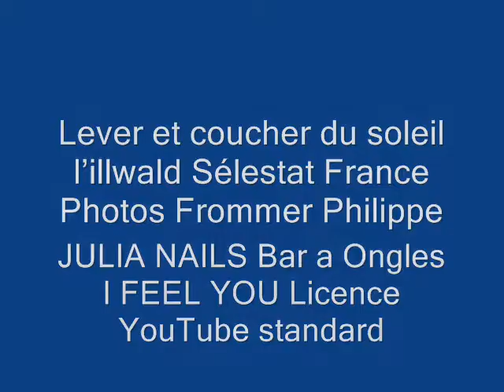Lever et coucher du soleil 2017 2018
l’illwald Sélestat France
Photos Frommer Philippe